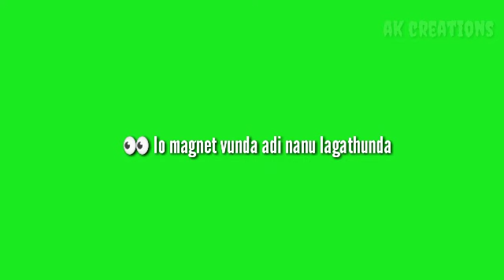Love lo padipoyanaaa song green screen lyrics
Keep supporting ak creations